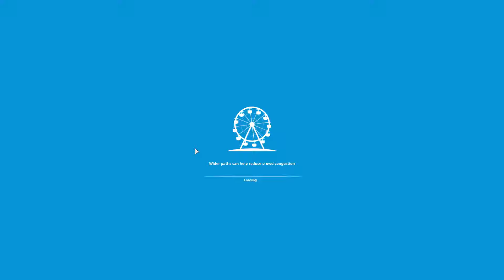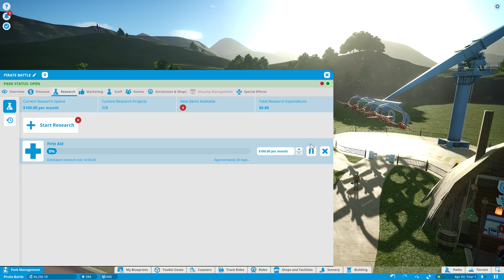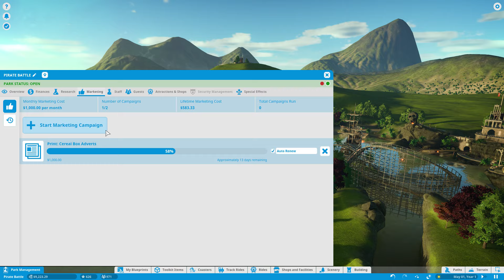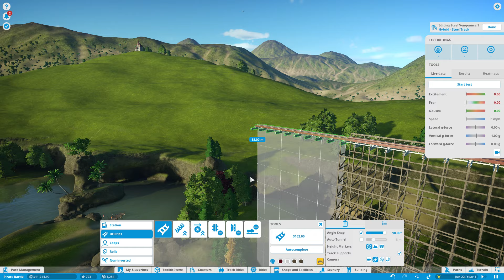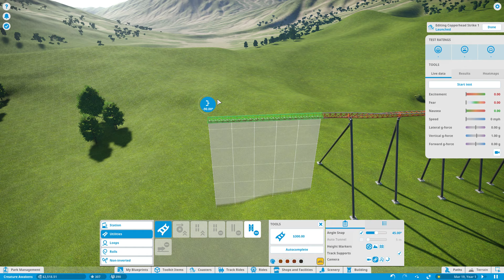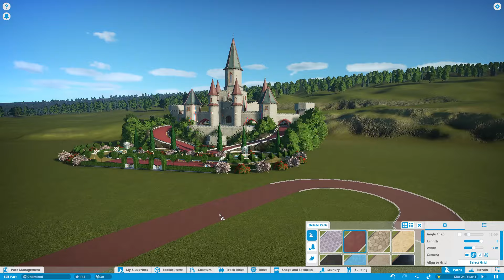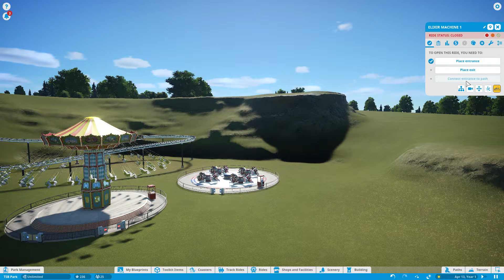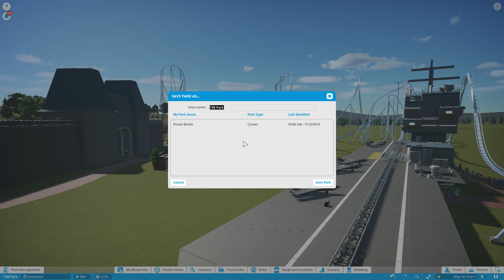Planet Coaster E1: Im New!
Come watch me try this game out for the first time.  Lets build a park that are for all the Savages out there.